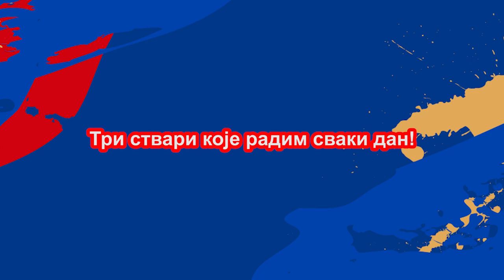HET-TRIK: Milan Gajić